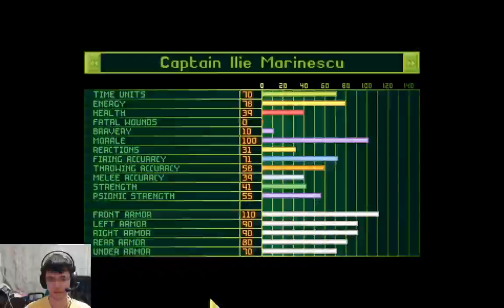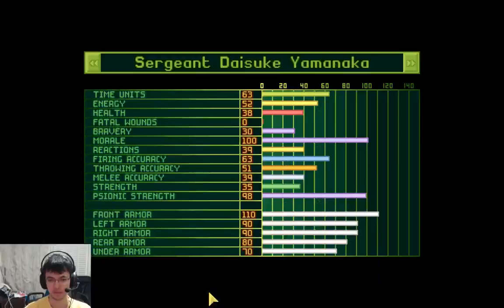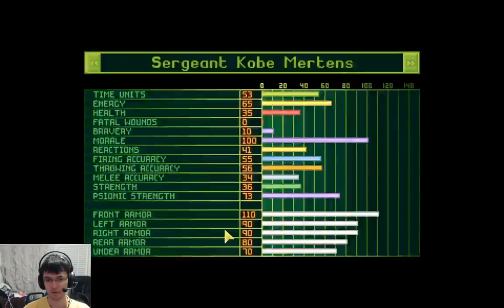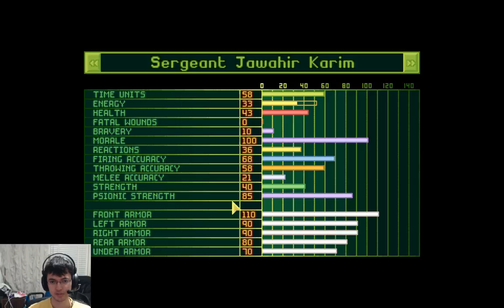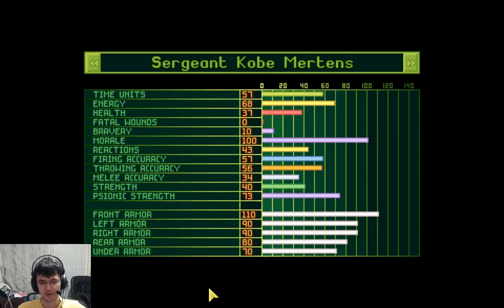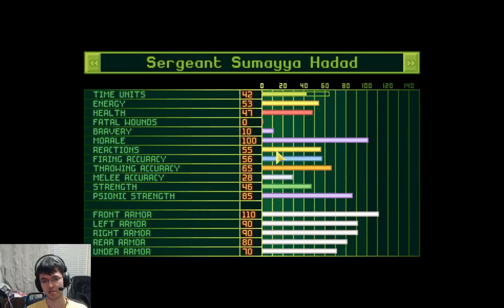A Brush with Death | OpenXcom (Casual-T #014)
Sometimes reaction-training can be dangerous.

Support me!